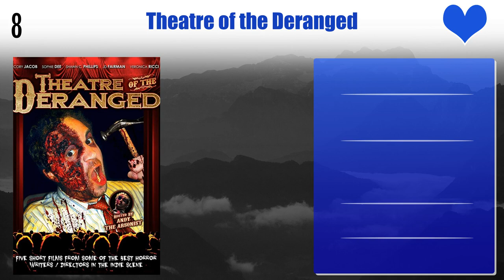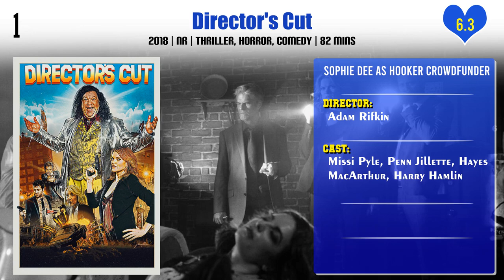Sophie Dee Top 10 Movies | Best 10 Movie of Sophie Dee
Top 10 Movies of Sophie Dee

Find the list of movies by Sophie Dee you can find more information, movie trailers, posters, reviews, youtube links in below link.
Theatre of the Deranged II

Pl. Comment down your favorite movie of Sophie Dee